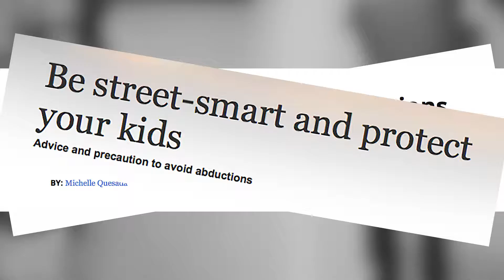KIDS ESCAPING ABDUCTORS!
At least 60,000 times a year, strangers kidnap American boys and girls. Find out what you can teach your children to lower the risk of stranger danger.